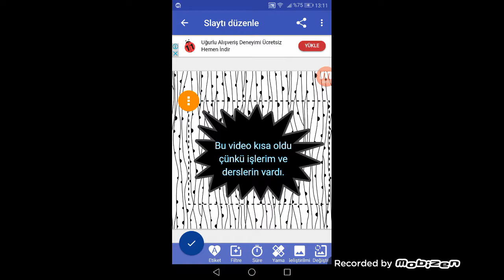Marinette yaralandı #10 ( açıklamaya mutlaka oku)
Hastaneye giderler ve taburcu olurlar. Ve SON bunu yapmayı unutmuşum